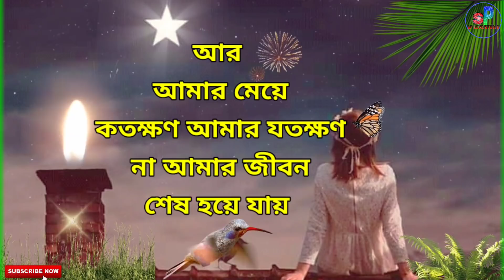রাত বাড়লে কষ্টটাও বাড়ে|heart touching motivational quotes|Bangla Bani|SPlove studio|Shayari video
রাত বাড়লে কষ্টটাও বাড়ে |heart touching motivational quotes|Bangla Bani|SP love studio

your requirement
 bangla motivation
 instant motivation
morning motivation